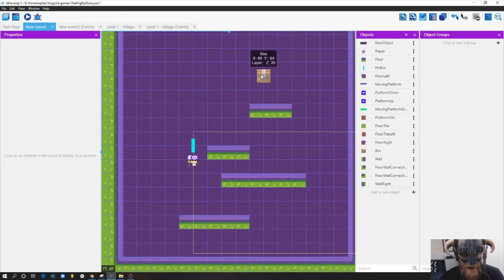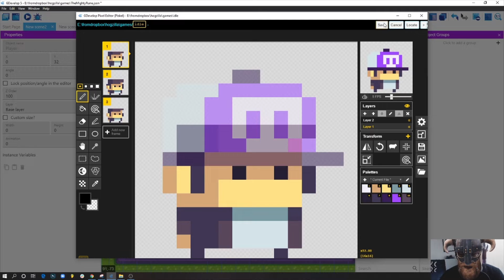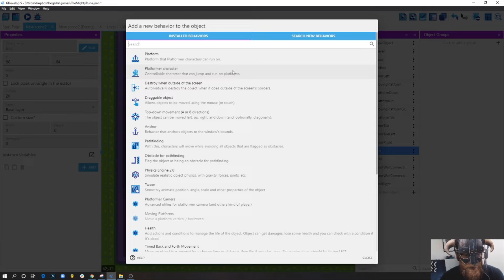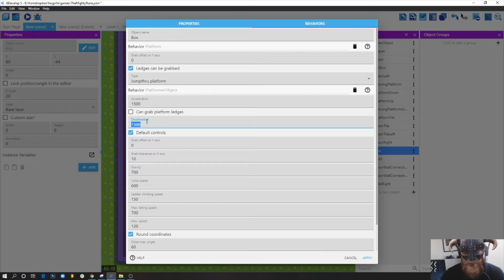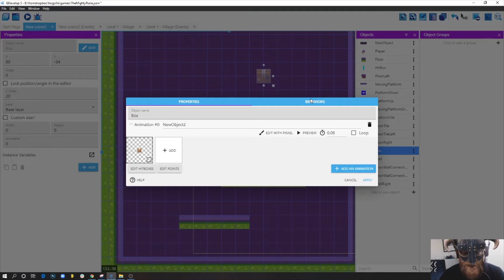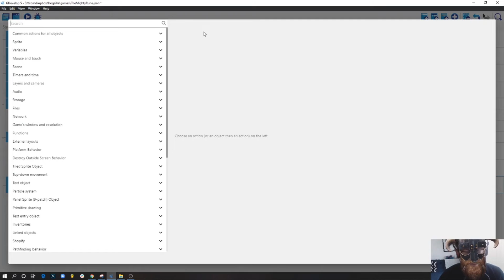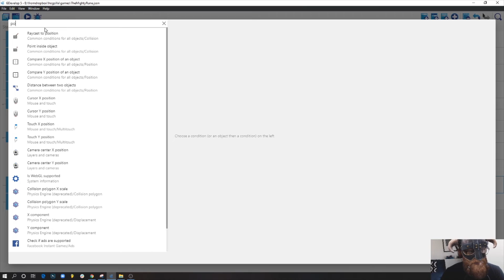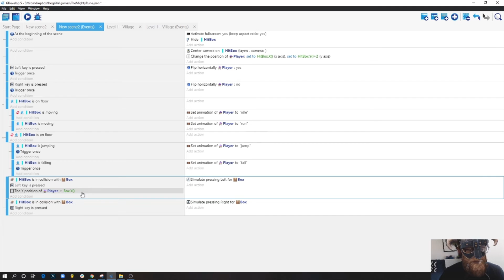GDevelop - How to Push Objects in a Platformer Game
Hi guys, recently a few people asked me to make a tutorial about how to push objects in a similar way I have it implemented in my own game, well here it is! I know this might not be the ideal solution and that there are better ways to do this in GDevelop, but I thought that this solution could be interesting as well.
Please let me know If there are better ways to do this.